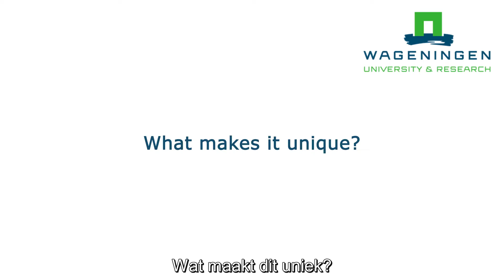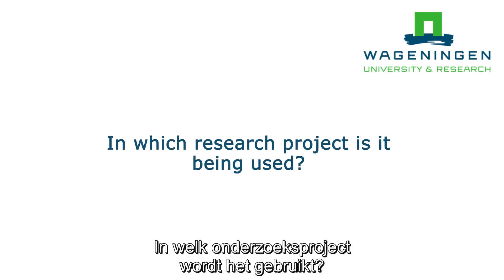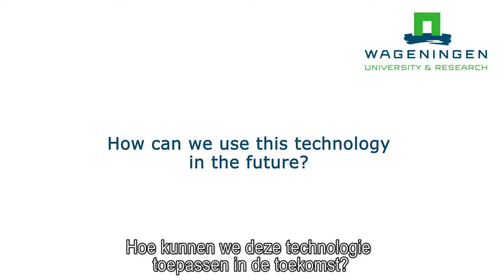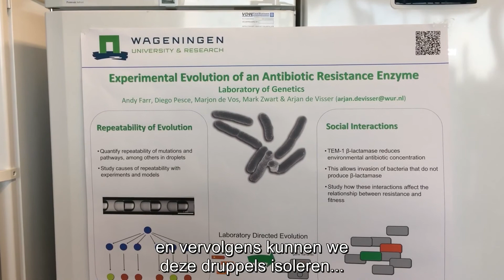Evolution Machine: MilliDrop Analyzer Azure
MilliDrop technology is a major advance in culture automation and high-throughput analysis in microbiology. The MiliDrop Analyzer combines the advantages of Petri dishes and microplates. Incubation operations, high-speed analysis, and sorting are integrated on this printer-sized platform. This technology is being used in our research on bacterial interactions and bacterial evolution in micro-ecosystems in nanodroplets of 100 nL.